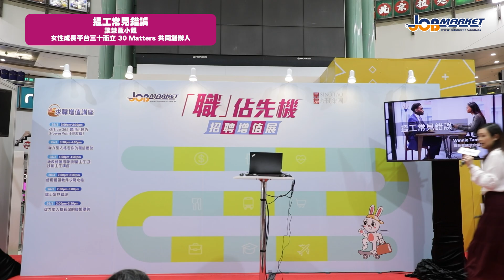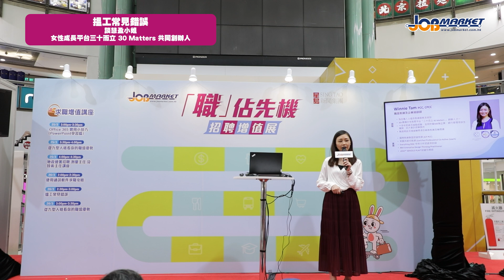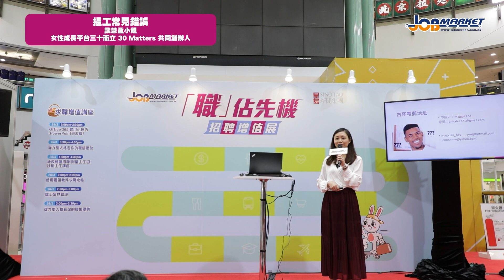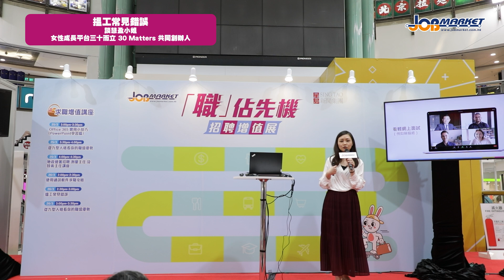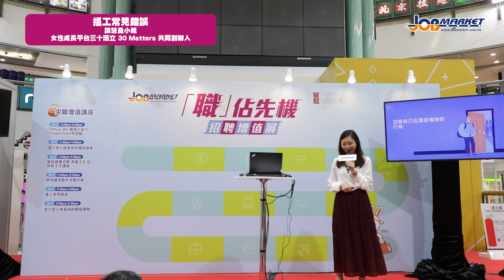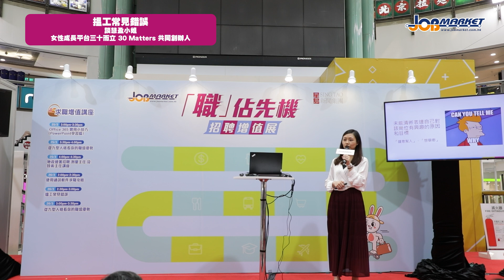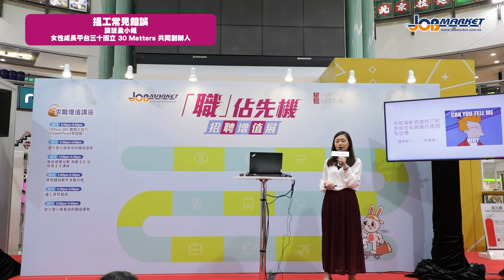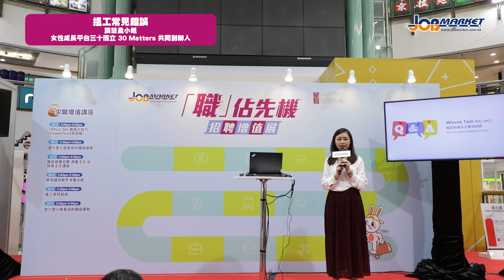【「職」佔先機 招聘增值展】搵工常見錯誤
嘉賓: 談慧盈小姐
 - 搵工常見錯誤